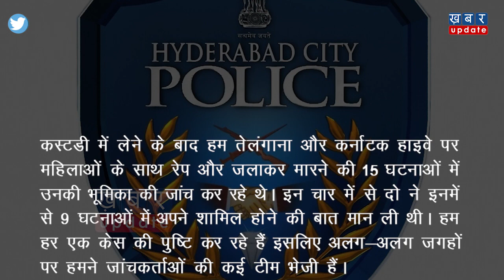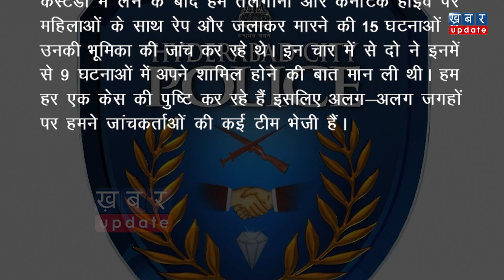लेडी डॉक्टर के अलावा 9 और महिलाओं के साथ दुष्कर्म कर उन्हें जलाकर मारा था | Khabar Update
हैदराबाद में 27 नवंबर को हुए लेडी डॉक्टर के रेप के बाद जलाकर मारने वाले हैवानों को लेकर एक और खुलासा हुआ है.. वो ये कि इन चारों आरोपियों में से 2 आरोपी 9 और महिलाओं के साथ भी कुछ ऐसा ही कर चुके थे. देखिये ये रिपोर्ट-